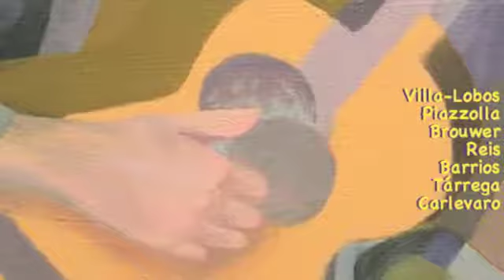BACHIANA BRASILEIRA NO.5 BY HEITOR VILLA-LOBOS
Anna Noggle, voice
Emiliano Pardo-Tristán